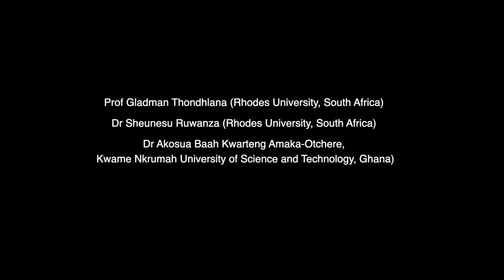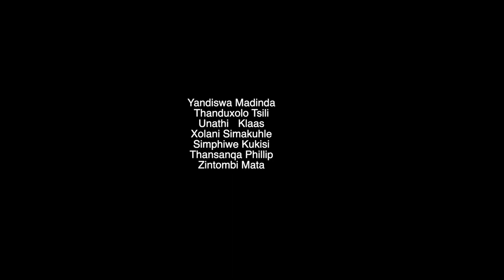Lira documentary South Africa